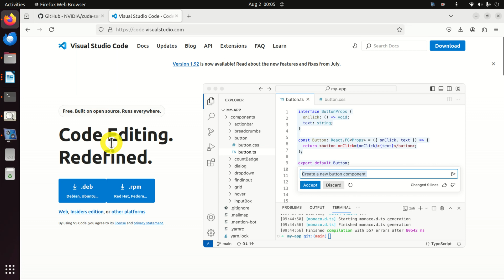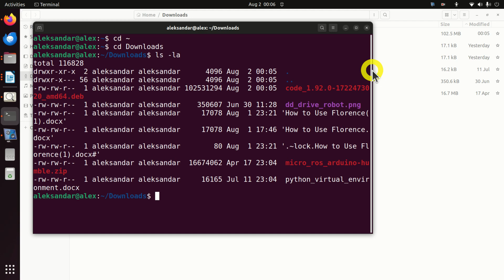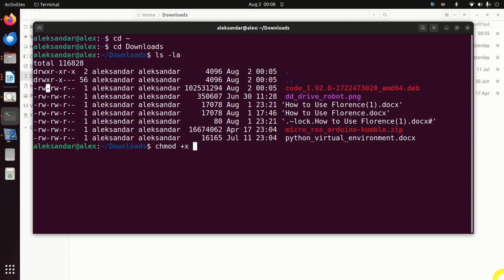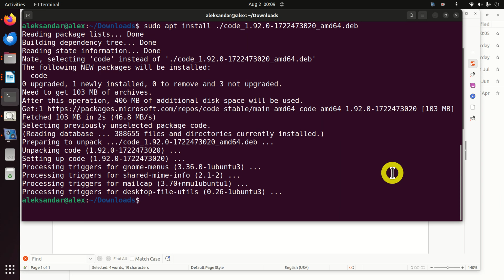How to Correctly Install VS Code (Visual Studio Code) in Linux Ubuntu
In this machine learning, programming, and VS code tutorial, we explain how to properly install VS Code (Visual Studio Code) on Linux Ubuntu. We explain how to download VS Code and how to properly install VS Code on a Linux Ubuntu computer.